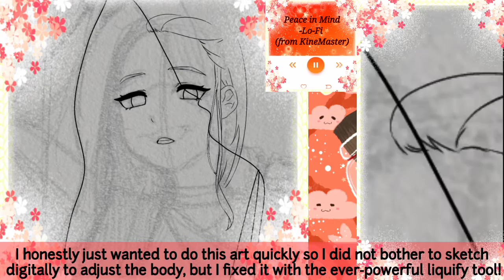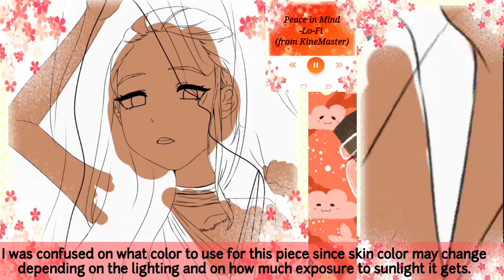Late Lunar New Year Celebratory Video + Drawing a New PFP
As someone with a taller little sister, yes, I used a stool to stand as tall as her!
There's got to be one child who has received both phenotypes from parents, and one who received some of the good recessive ones. As a first born who has short parents, I received most phenotypes: mixed bloodtype, shorter than parents, etc. My little sister gets to hog all the good recessive ones, being taller than all of us and having fairer skin than any of us-- well, I think dad has a fair skin. Lot of people been saying that my little sister looks a lot more like dad's girl version.

Apps used:
IbisPaint X || for recording and drawing

Please check my other socials (even if they're on hiatus (ﾟωﾟ；))